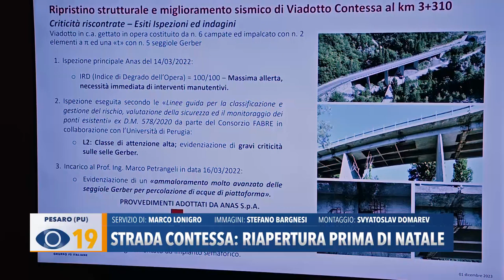Strada della Contessa: riapertura prima di Natale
Pochi giorni e si tornerà alla normalità. La strada della Contessa  verrà riaperta prima di Natale: l'annuncio ufficiale è arrivato ieri pomeriggio nel corso di una conferenza stampa nella sede di Confcommercio Marche Nord.